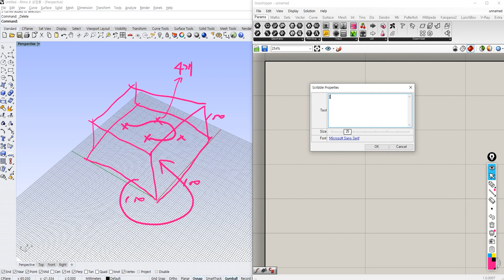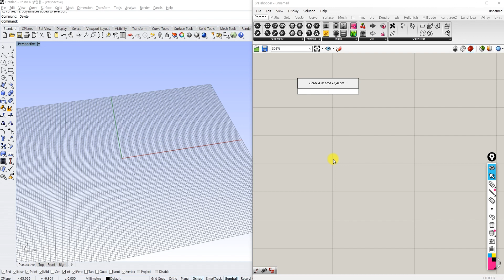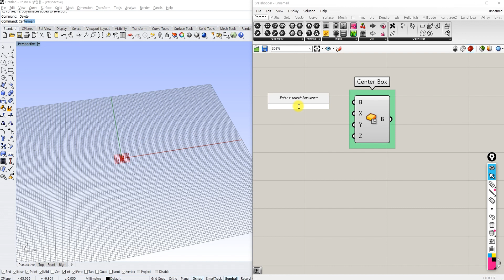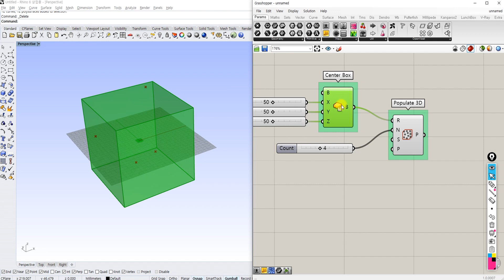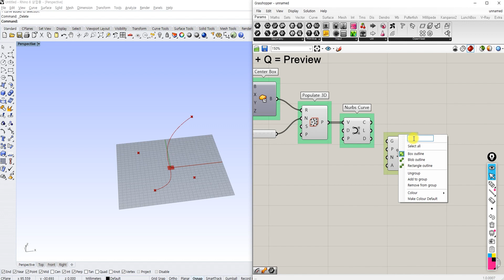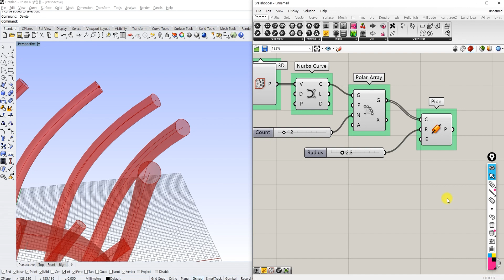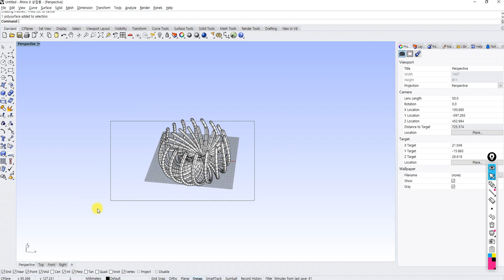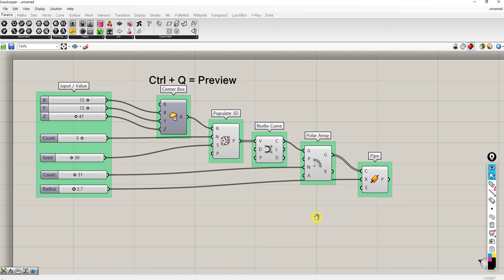ENG) [그래스호퍼 기본] 04. 따라하면 뚝딱 만들어지는 파라메트릭 모델링